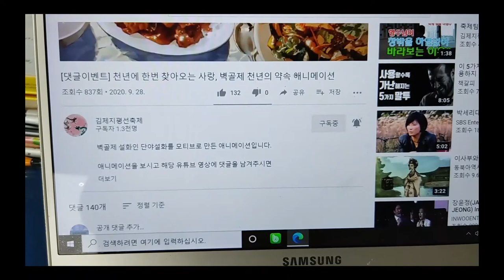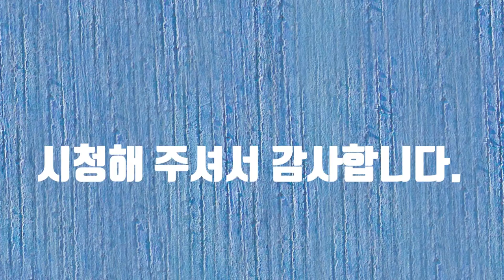전북유튜브영상챌린지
전북유튜브영상챌린지에 참여합니다.  감사합니다.